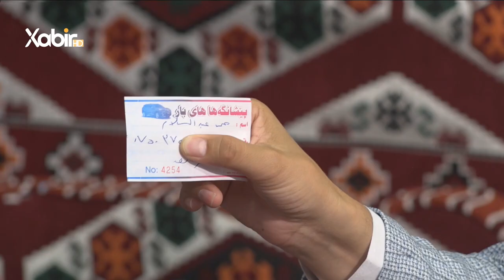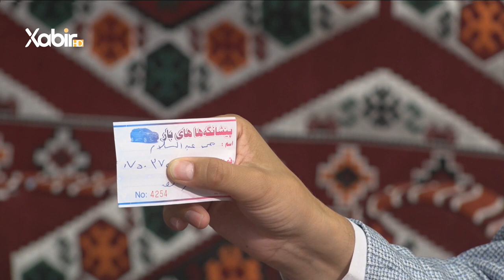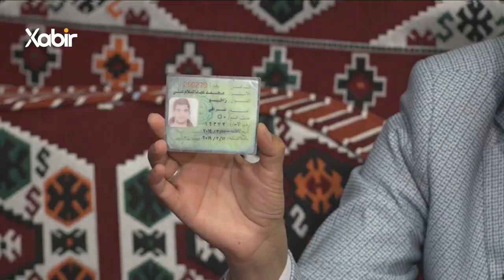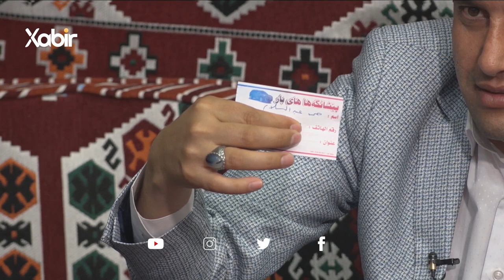دیدارەکاتایبەت ل جەژنێ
ــــــ
Instegram⬇️